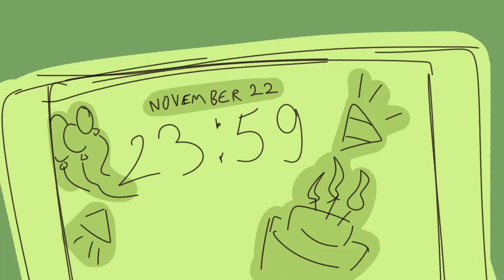Aftermath of Birthday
“Can you believe it guys?”
Only after my birthday I will start preparing for Christmas and talk about it ☝️
So, Christmas?